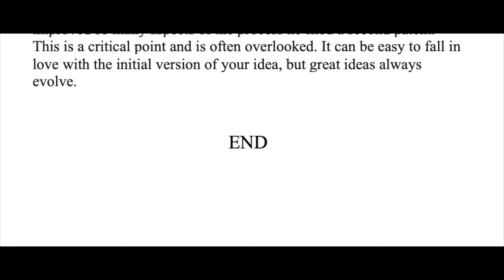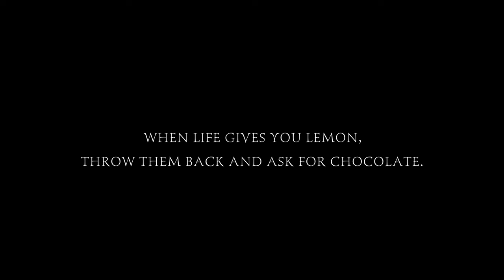WHEN LIFE GIVES YOU LEMON, THROW THEM BACK & ASK FOR CHOCOLATE - Short Film | Shot on Sony FX30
PS: Watch in 4K with earphone for full sound surround experience. 🎧

Please give this video a big thumbs up if you like it! 👍 Share it to your friends, your family and your animals! 😁